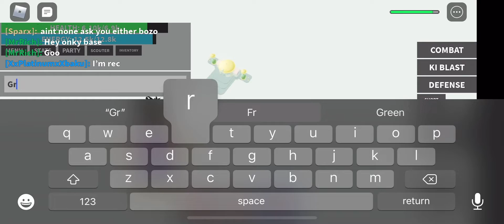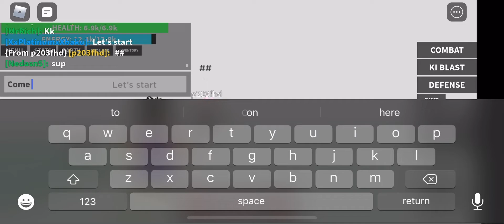Gohan vs roblox